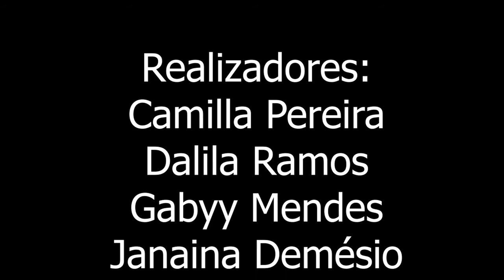Inverdades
Quem é você na reunião online? Minimetragem produzido pelas jovens Dalila Ramos, Gabyy Mendes, Camila Pereira e Janaina Demésio, durante exercício de produção audiovisual realizado nas Oficinas Querô 2º ano 2021! 💛